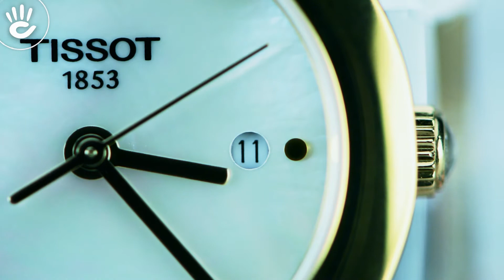Đồng Hồ Lắc Tay Mạ Vàng Tissot T084.210.33.117.00 Nữ Tính Và Quyền Lực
Đồng hồ Tissot T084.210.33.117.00 với niềng tròn bằng kim loại mạ vàng theo công nghệ PVD, mặt số được khảm trai và kim chỉ cùng gạch số mỏng gọn đơn giản nhưng quyến rũ, sang trọng.
➠ Nếu nhắc đến nền công nghiệp đồng hồ chắc hẳn Tissot sẽ là một cái tên không thể bỏ qua, một thương hiệu rất nổi tiếng được thành lập vào năm 1853, thuộc tập đoàn Swatch Group. Đồng hồ nữ Tissot T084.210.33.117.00 là sản phẩm sẽ mang đến cho người phụ nữ vẻ đẹp sang trọng, quyến rũ và không kém phần kém phần đẳng cấp.

►► Đồng Hồ Tissot T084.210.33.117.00 - Vẻ Đẹp Đẳng Cấp Không Kém Phần Qúi Phái Cho Phái Nữ

➠ Đồng hồ lắc tay nữ Tissot T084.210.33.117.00 là sản phẩm đồng hồ dành cho phái nữ, có niềng tròn bằng kim loại mạ vàng theo công nghệ PVD, mặt số được khảm trai và kim chỉ cùng gạch số mỏng gọn đơn giản nhưng quyến rũ, sang trọng.

➠ Giá cả của đồng hồ Tissot T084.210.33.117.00 lại còn rất phù hợp với năng lực của người mua, chức năng và mẫu mã thì trên cả tuyệt vời. Đồng hồ Tissot T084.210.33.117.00 là một phụ kiện vô cùng thời trang không kém phần cần thiết cho phái nữ.

►► Khám phá đồng hồ nữ mạ vàng Tissot T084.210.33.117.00

❏ Đồng hồ dây kim loại Tissot T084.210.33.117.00 có xuất xứ từ Thụy Sĩ nên bạn có thể hoàn toàn yên tâm về chất lượng của chiếc đồng hồ.

❏ Đồng hồ có mặt tròn cổ điển kết hợp với các chi tiết được thiết kế một cách tỉ mỉ đem lại sự đẳng cấp cho người sử dụng.

❏ Bộ vỏ đồng hồ pin Tissot T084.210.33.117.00 được làm bằng thép không gỉ, rất bền và cao cấp.

❏ Đường kính mặt số 27.95mm, bề dày mặt số 6.49mm, nhỏ gọn và thanh thoát, phù hợp với cổ tay người phụ nữ.

❏ Chiếc đồng hồ được phủ màu vàng đem lại phong cách sang trọng, đẳng cấp không kém phần quyến rũ cho người phụ nữ Việt.

❏ Đồng hồ sử dụng bộ máy Quartz (Pin), được chế tác theo chuẩn công nghệ tiên tiến bậc nhất hiện nay,hoạt động liên tục, độ chính xác cao.

❏ Niềng kim loại được mạ màu vàng sang trọng,mỏng tinh tế, theo chuẩn công nghệ hiện đại cho chất lượng màu sắc tươi hơn, bền hơn, tạo cho khách hàng sự yên tâm về độ bền của chiếc đồng hồ.

❏ Mặt sau được khắc thông tin, hình ảnh biểu tượng của chiếc đồng hồ một cách tỉ mỉ và chi tiết.

❏ Mặt kính được làm bằng kính chống trầy, người dùng có thể yên tâm về độ chống trầy xước của đồng hồ.

❏ Đồng hồ gồm 3 kim chỉ được phủ màu vàng quyến rũ, được dát mỏng một cách độc đáo.

❏ Các vạch số là những chấm tròn được phủ màu vàng sang trọng và độc đáo trên nền trắng khảm trai, tạo nên sự nổi bật cho chiếc đồng hồ.

❏ Dây đeo kim loại làm bằng chất liệu thép không gỉ, màu vàng nhỏ gọn, được thiết kế một cách độc đáo, chi tiết, siêu sang trọng giúp tô điểm thêm nét quí phái và quyến rũ của người phụ nữ.

❏ Khả năng chống nước tương đối tốt (3ATM): tắm bồn, vòi,...

❏ Có 1 nút vặn màu vàng sáng bóng ở mặt bên dễ điều chỉnh.

❏ Thương hiệu và năm ra đời của hãng được đặt giữa đường nối dài vị trí 2h và 10h.

❏ Đồng hồ có 1 ô phụ nhỏ hiển thị lịch ngày ở vị trí 3h tiện lợi.

►► Thông số kĩ thuật đồng hồ Thụy Sỹ Tissot T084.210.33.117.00

Thương Hiệu: Tissot
Số Hiệu Sản Phẩm: T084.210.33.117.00
Xuất Xứ: Thụy Sỹ
Giới Tính: Nữ
Kính: Sapphire (Kính Chống Trầy)
Máy: Quartz (Pin)
Bảo Hành Quốc Tế: 2Năm
Bảo Hành Tại Hải Triều: 4 Năm – RED Guarantee
.Đường Kính Mặt Số: 27.95mm
Bề Dày Mặt Số: 6.49mm
Niềng: Thép không gỉ
Dây Đeo: Thép không gỉ
Màu Mặt Số: Trắng
Chống Nước: ATM
Chức Năng: Lịch Ngày

►► Đánh giá đồng hồ Tissot T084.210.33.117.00

➠ Tissot là một thương hiệu đồng hồ có chất liệu và mẫu mã cực kì tốt, là biểu tượng đáng tin cậy suốt 162 năm trong ngành, chắc chắn sẽ đem lại sự hài lòng nhất cho người yêu đồng hồ trên thế giới nói riêng và khách hàng nói chung.

➠ Đồng hồ Tissot T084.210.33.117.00 rất dễ sử dụng, phù hợp mọi hoàn cảnh mà không lo bị lỗi thời. Đồng thời đồng hồ này còn là một phụ kiện thời trang có tính thẩm mỹ cao mà bất cứ người phụ nữ nào cũng muốn sở hữu chiếc đồng hồ này.

➠ Các bạn có thể truy cập vào trang web: donghohaitrieu.com để cập nhật được những tin tức mới nhất về những mẫu đồng hồ với mẫu mã và chất lượng tốt nhất.

♪ Hotline tư vấn bán hàng: 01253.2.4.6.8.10
Source Music:
Lamentation.mp3